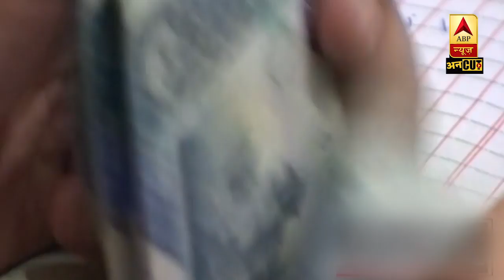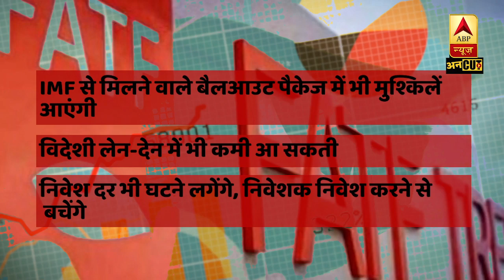फिर कैसे बेनकाब हुआ पाकिस्तान, और किसने किया पाक को ब्लैकलिस्ट ? |ABP Uncut Explainer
विश्व मंच कैसे बेनकाब हुआ पाकिस्तान, और किसने किया पाक को ब्लैकलिस्ट ? एफएटीएफ के एशिया-प्रशांत समूह ने पाकिस्तान को ईईएफयूपी (कालीसूची) में डाल दिया है. इससे पाकिस्तान को अब कर्ज मिलने में दिक्कत होगी